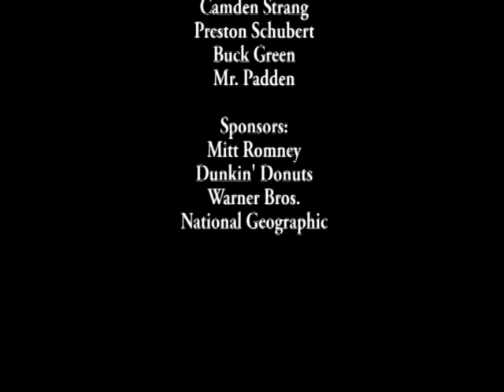Like stealing candy from a camden